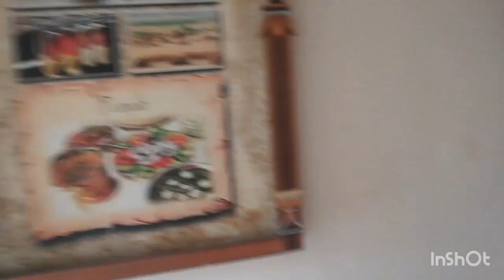14 august celebration 🇵🇰|| whatsapp status 2022 || @momskitchendailylog Rawalpindi Arts concal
Aoa 14auguststatus happyindependenceday

14 August WhatsApp status 2022 ||independence day status 2022 | 14 August status